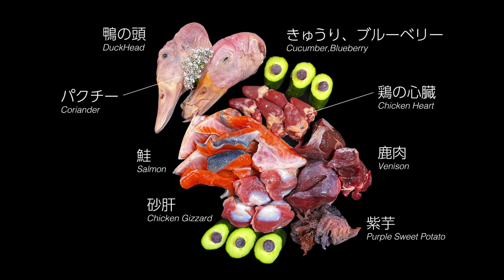【ASMR 犬ごはん】鴨の頭を丸ごと食べるラブラドールレトリバーの咀嚼音/Raw Feeding/Dogs asmr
ラブラドールレトリバーのティコとレミです🐶
今日のティコレミごはん🥩
・鴨の頭
・鹿肉
・鮭
・砂肝
・鶏の心臓
・きゅうり
・ブルーベリー
・紫芋
・パクチーの花

コメントや高評価👍励みになりますのでよろしくお願いします！

またはこちらのアドレスにお気軽にどうぞ☺️

★ティコ 　2017/9/8　男の子（黒ラブラドール）
★愛　称　Tiquito ティキート
★好きなことは拾い食い😂

★レミ　2018/10/2 　男の子（イエローラブラドール）
★愛　称　レミちゃん、れみのすけ
★好きなことはフリスビー🥏